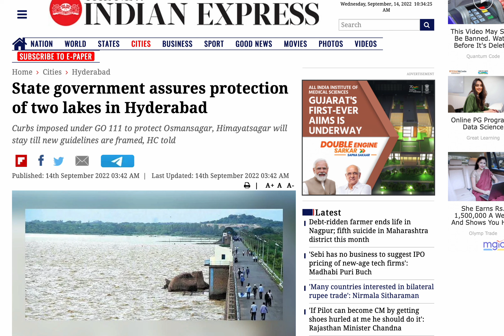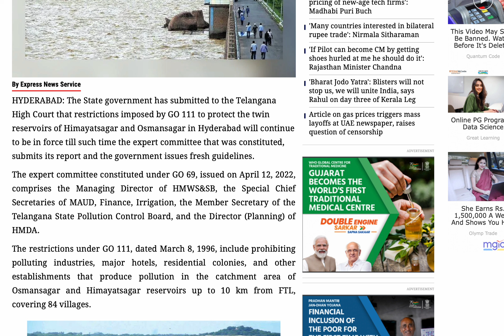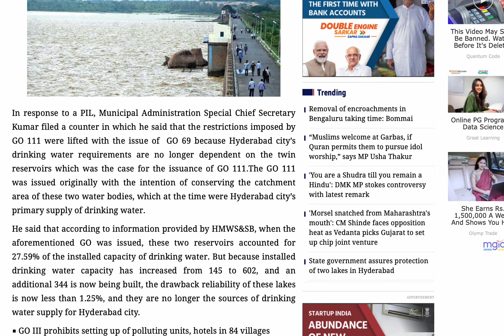111 GO రూల్స్ ఎప్పటి లాగే !! ఇన్వెస్టర్స్ కి సూచనలు !!